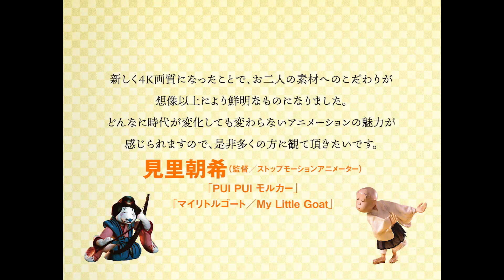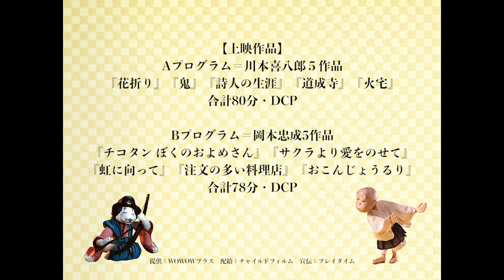予告編「アニメーションの神様、その美しき世界 Vol. 2&3 川本喜八郎、岡本忠成監督特集上映(４K修復版)」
5月8日（土）よりシアター・イメージフォーラムほか全国順次公開
「アニメーションの神様、その美しき世界Vol. 2&3
　川本喜八郎、岡本忠成監督特集上映（4K修復版）」

【上映作品】
◎ Aプログラム＝川本喜八郎5作品（『花折り』『鬼』『詩人の生涯』『道成寺』『火宅』）
合計80分

◎ Bプログラム＝岡本忠成5作品（『チコタン ぼくのおよめさん』『サクラより愛をのせて』
『虹に向って』『注文の多い料理店』『おこんじょうるり』)
合計78分

提供：WOWOWプラス　配給：チャイルド・フィルム　宣伝：プレイタイム